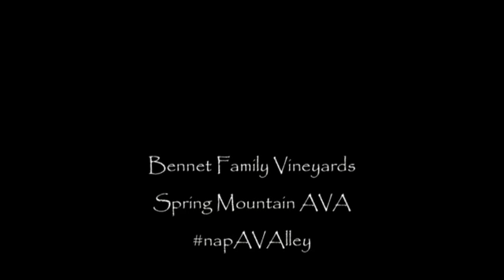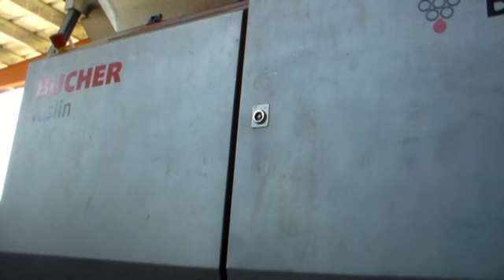Barnett Family Vineyards, Part One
Mark Milton of IncydeJuice.com returns to Barnett Family Vineyards in napAVAlley to discuss things 'vino' with Barnett Wine Maker David Tate. (filmed September 1, 2014)